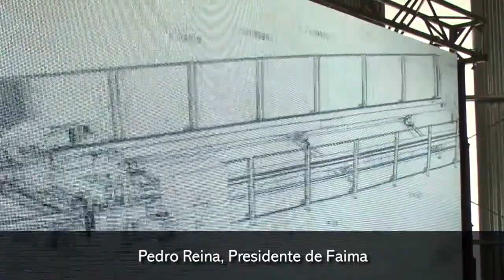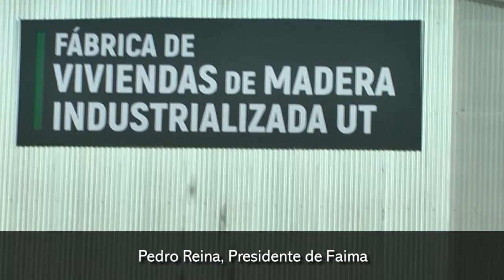Pedro Reyna, presidente de FAIMA